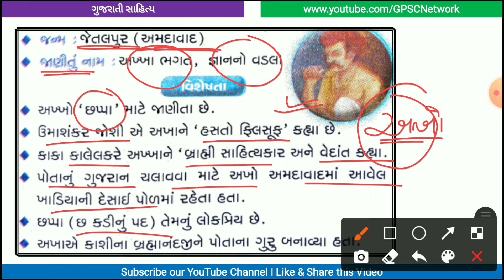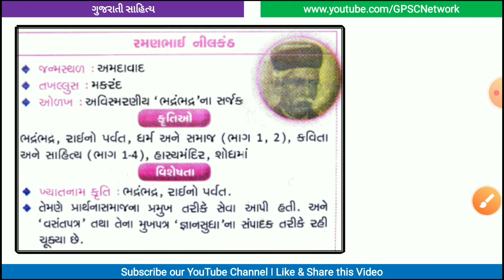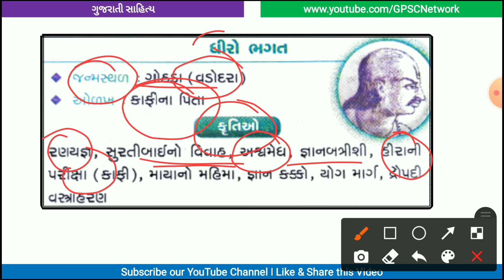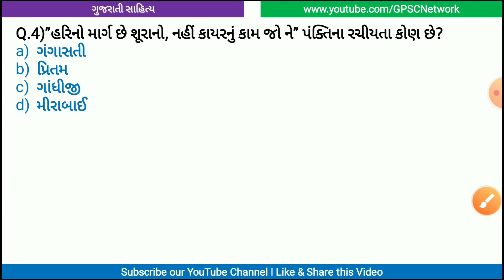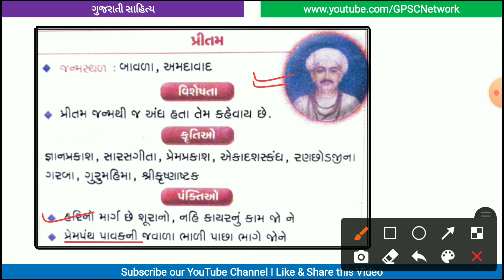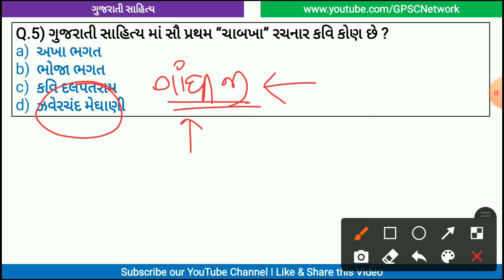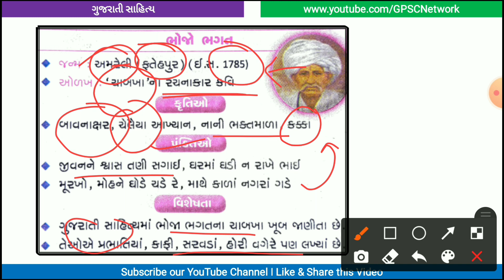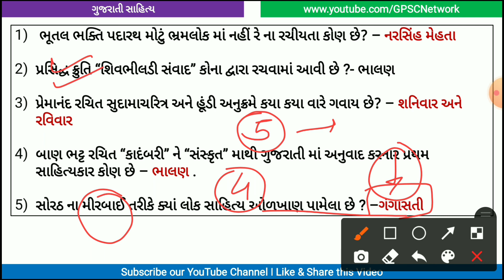L6 |Gujarati Sahityakar|Akha Bhagat|Ramanbhai Nilkanth|Dhiro Bhagat|Pritam|Bhoja Bhagat For All Exam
Hello Everyone,

In this lecture Includes:

Most IMP Sahityakaro

👉 અખા ભગત
👉 રમણભાઈ નીલકંઠ
👉 ધિરો ભગત
👉 પ્રીતમ
👉 ભોજા ભગત

this lecture covers all the details about all the important gujarati sahityakar with most IMP Questions

this lecture series is completely free for those students who are preparing for Additional Assistant Engineer

🎴 *GPSC Network*🎴